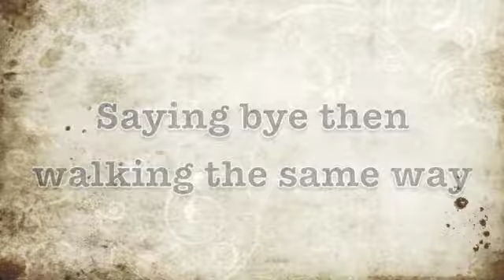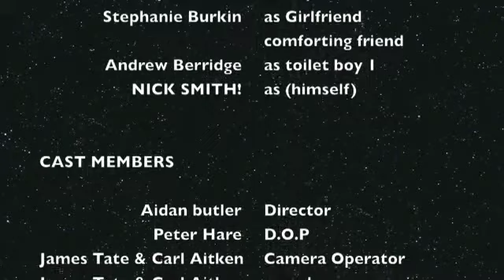phils office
collage sketch show made by me
i tried to be funny but. well. shit happens